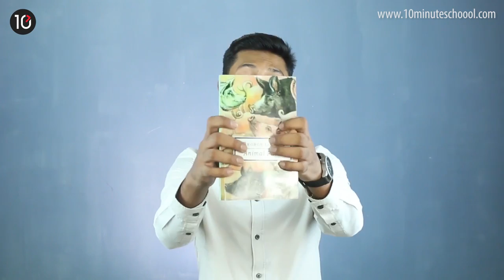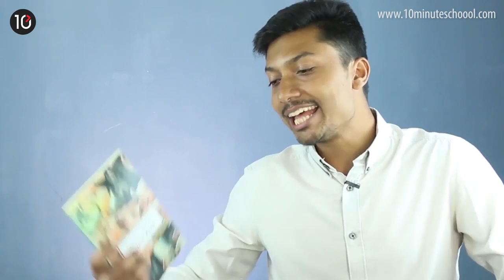Animal Farm | George Orwell | 10 Minute School Book Review in Bangla